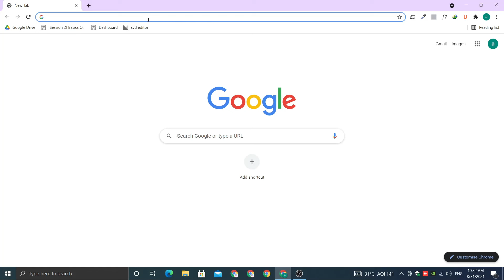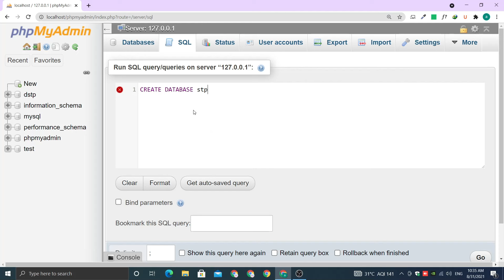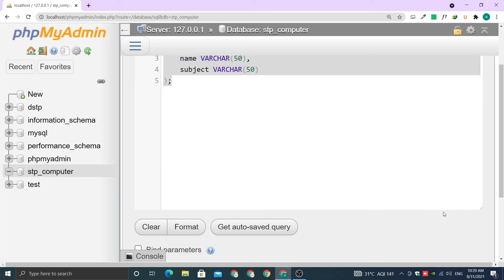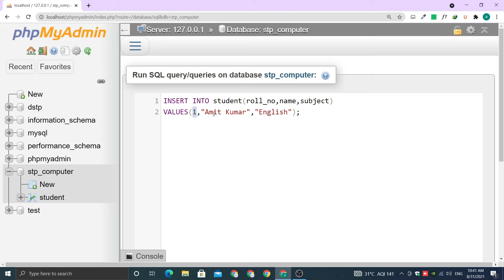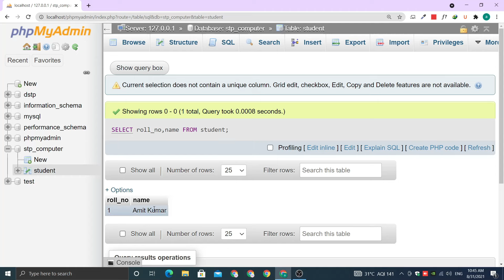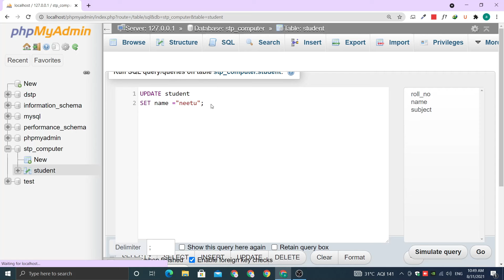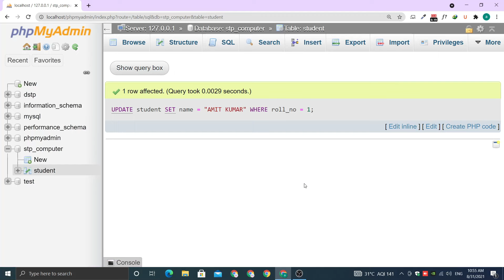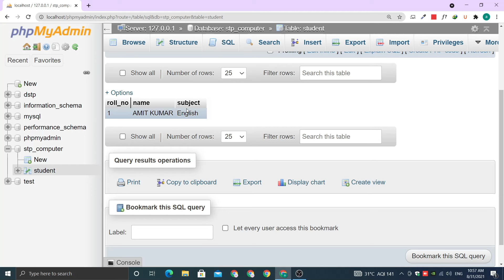SQL Condition With Select and Update Query | Ch - 2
In this tutorial, we dive deep into SQL conditions, focusing specifically on how they are used in both SELECT and UPDATE queries. Whether you're a beginner looking to expand your SQL knowledge or an experienced developer in need of a refresher, this video has something for you. We'll cover the basics of SQL conditions, including comparison operators, logical operators, and the WHERE clause. Then, we'll explore how conditions can be integrated into SELECT queries to filter and retrieve specific data from a database. Additionally, we'll demonstrate how conditions play a crucial role in UPDATE queries, allowing you to modify existing data based on specified criteria. By the end of this tutorial, you'll have a solid understanding of SQL conditions and how to effectively use them in your queries.